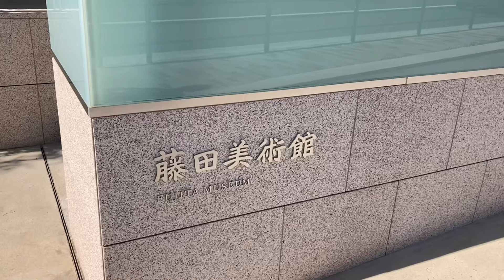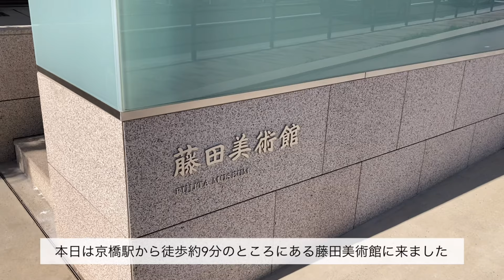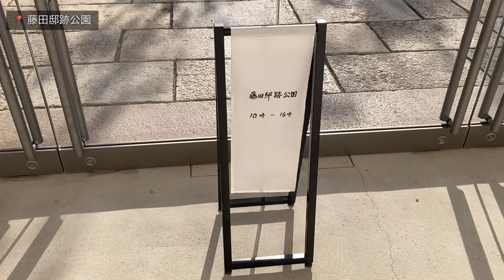【大阪vlog】大阪京橋の和モダンなカフェ／美術館併設の茶店／藤田美術館／あみじま茶屋／OLの休日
「チャンネルうに」にお越しくださりありがとうございます。

今回の動画は大阪vlogです。
京橋駅に近い美術館『藤田美術館』に来ました。
2022年4月のリニューアルに向けて美術館は現在閉館中ですが、併設するカフェ『あみじま茶屋』でお抹茶とお団子を味わいました。
そして、庭園を散策したり、ステキな空間に癒されたり。
最高の癒しのひとときを過ごせました。
みなさんも是非一度訪れてみてください！

【Music】
Lukrembo marshmallow
昼下がり気分
週末京都現実逃避／しゃろう
野良猫は宇宙を目指した／しゃろう

チャンネルうに